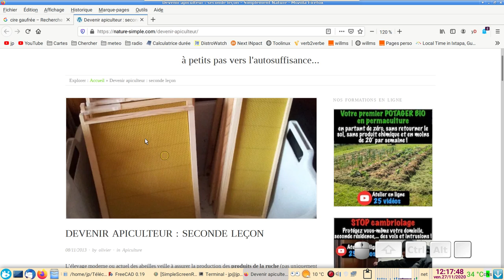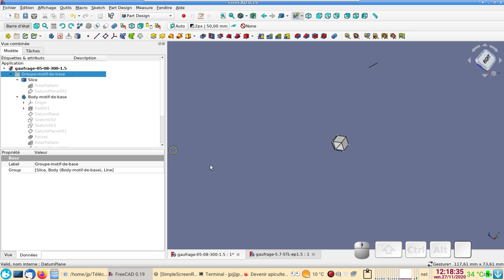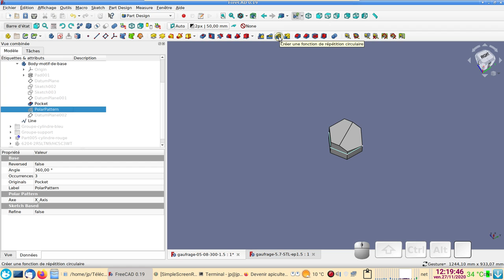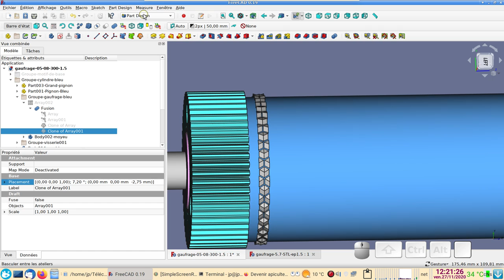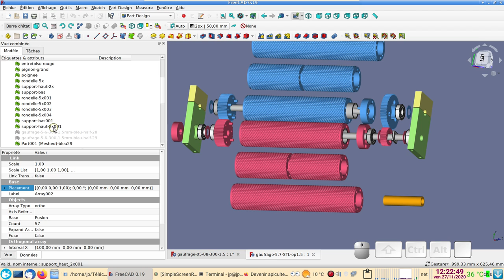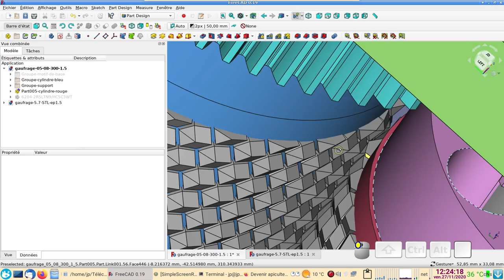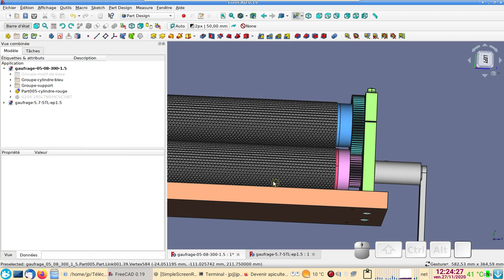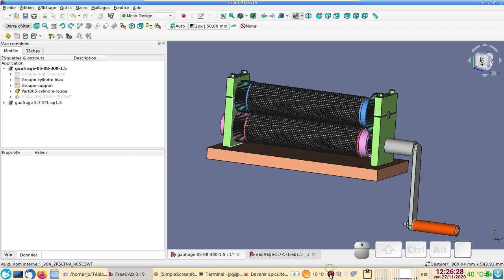FreeCAD 0.19 débutant : Presse à gaufrer avec usage de Groupes et Parts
Les avantages d'utiliser des Groupes et des Parts dans les projets complexes.